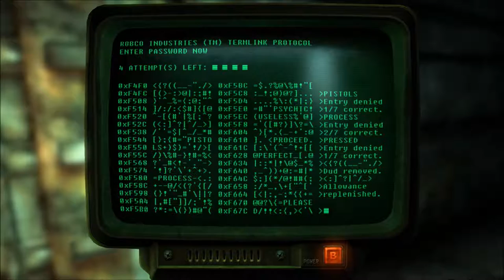New Vegas Series, Episode 170: EXPLORING THE SILO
We make our first steps into the Lonesome Road by exploring the silo's secrets.